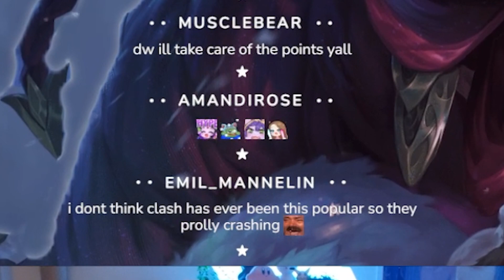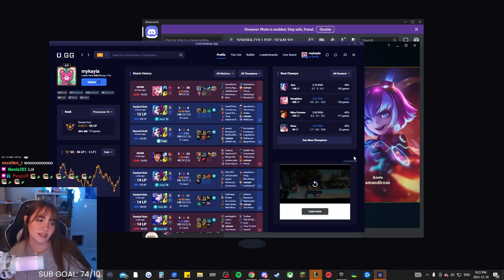aram clash ft. SONORA, AMANDIROSE, KATIIECANDY & ITTYBITTYBANSHEE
✧ you can find all these lovely ladies streams below

ALSO SHOUT OUT ZELA FOR TAKING ONE FOR THE TEAM AND BEING ON STINKY MENS TEAM:

✧  Editor
me !!